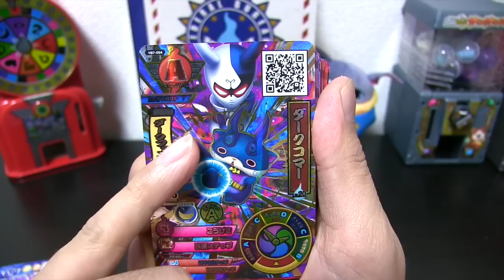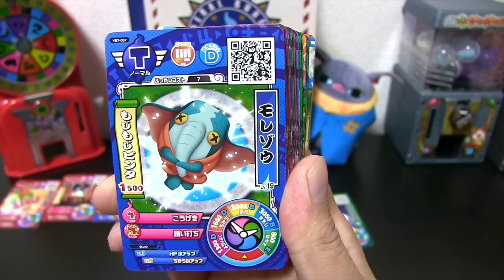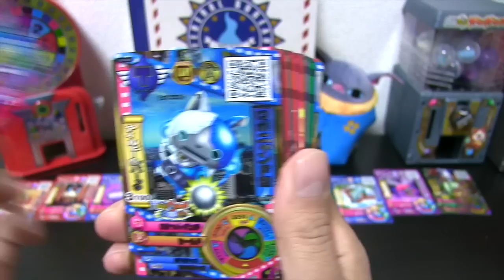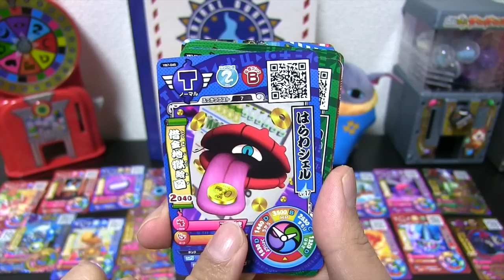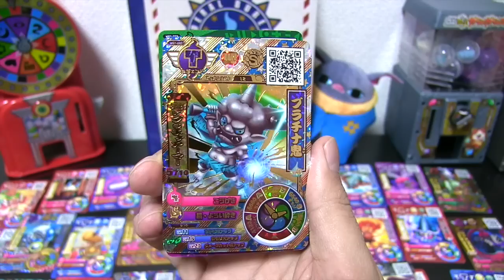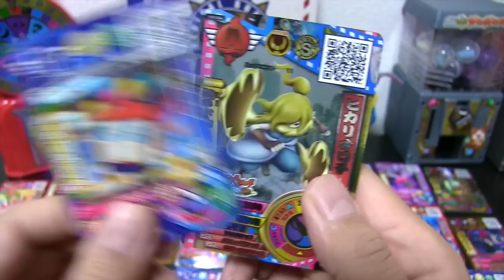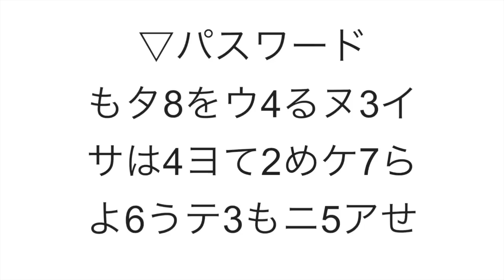レジェンドきたー!!【妖怪ウォッチバスターズ鉄鬼軍７弾】カード４１枚の結果!!スペシャルレアのPW公開 Yo-kai Watch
鉄鬼軍７弾のレジェンドレアカードは花坂爺、プラチナ鬼の２種！スペシャルレアカードは５種で、豪鉄鬼へのダメージアップ！豪鉄鬼最終形態がプリントされてます。裏面には妖怪ウォッチ３で豪鉄鬼とバトルできるパスワード記載。

▽関連動画
・覚醒エンマと５連戦！【妖怪ウォッチ3スキヤキLIVE配信】神の山へバスターズT出発！ Yo-kai Watch
・妖怪ウォッチ ショートアニメ#19 モモタロニャンの冒険 第5話『バスターズT出発！』 Yo-kai Watch
・妖怪ウォッチ DX妖怪バズーカ 開封レビュー！アルティメットロボニャンの妖怪ドリームメダル付属  Yo-kai Watch

◆運営しているチャンネル◆

oKA9ZtmnJ-86ePURaz6WQw